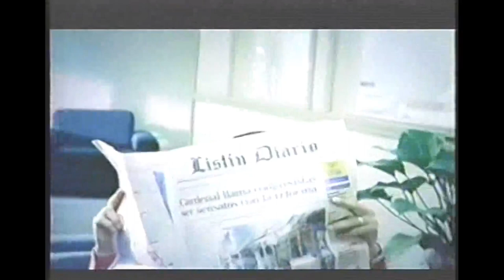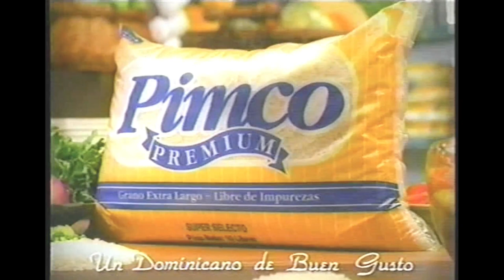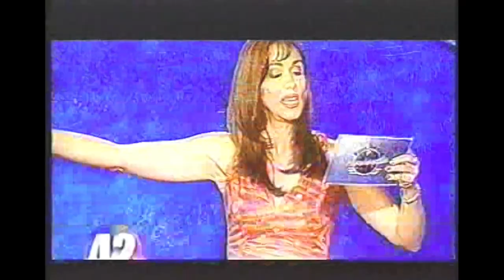EL GORDO DE LA SEMANA / ULTIMO PROGRAMA / COSMOS TV VIA SATELITE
EL GORDO DE LA SEMANA ULTIMO PROGRAMA DESPEDIDA / SIEMPRE MUY AGRADECIDOS DE SU GRAN APOYO Y UNICA MENCION EN SU DISCURSO A QUIENES HASTA HOY EN DIA LE RECORDAMOS CON MUCHO AFECTOS Y CARIñOS , SU COMPADRE Y AMIGO ING.SANTIAGO FRIAS DE COSMOS.